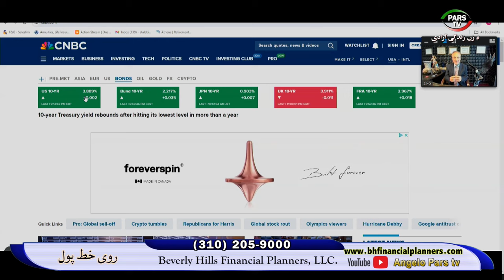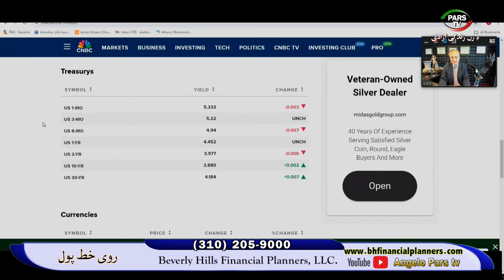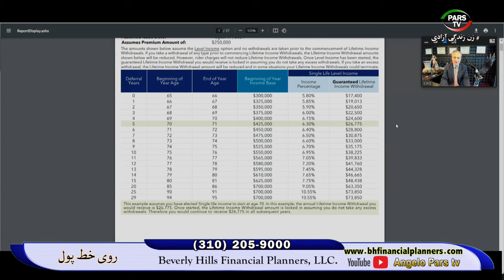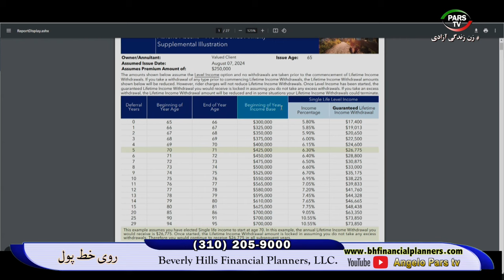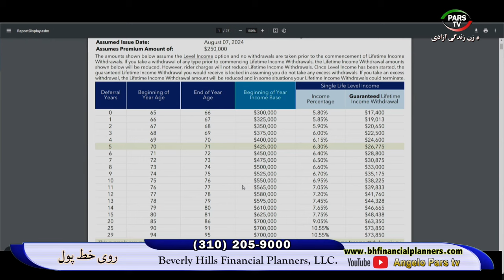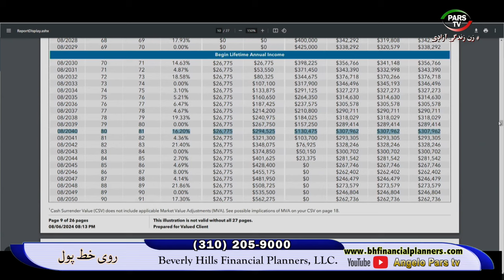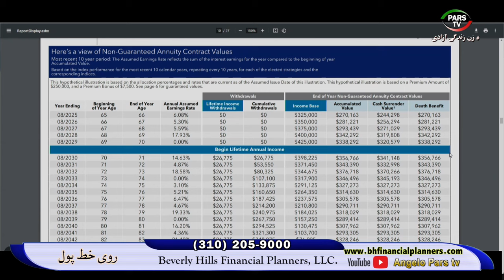روی خط پول با انجلو طالبی